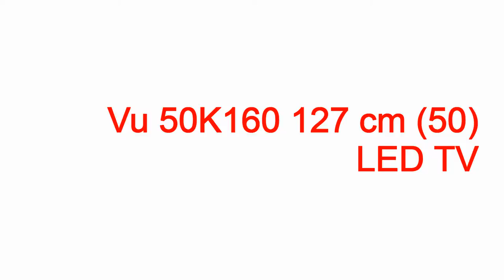vu led k21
vu led k21 vu led k21,vu led k21,vu led 32k21